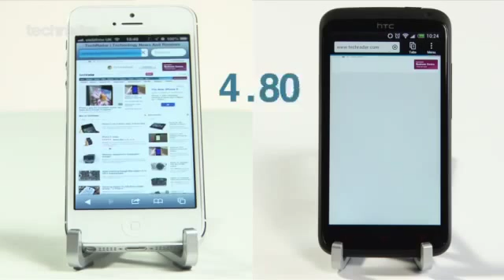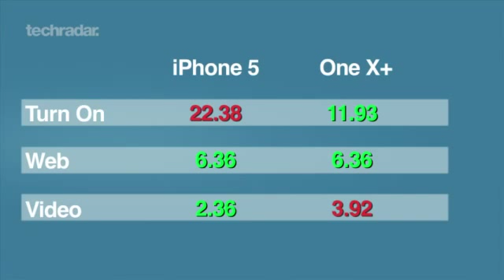HTC One X+ vs iPhone 5 Speed Test348